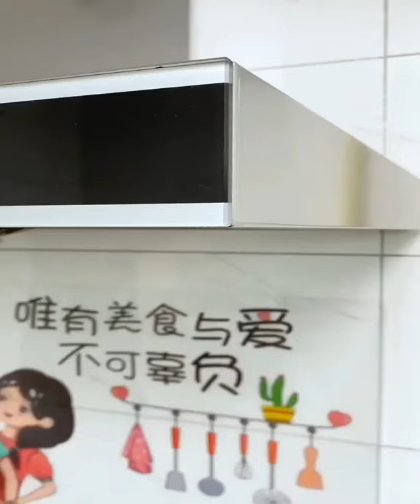Safety Safe Table Desk Corner Edge Cushions Guard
youtubshorts Since these are clear and transparent, once you put them on you won't even notice that they are there. They blend seamless with your furniture, maintaining that actually look and feel of your furniture.